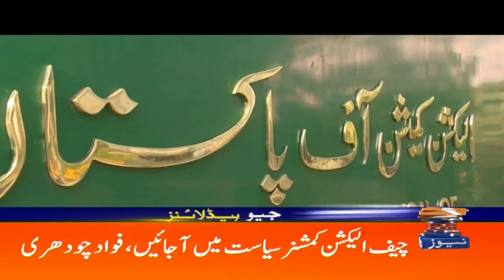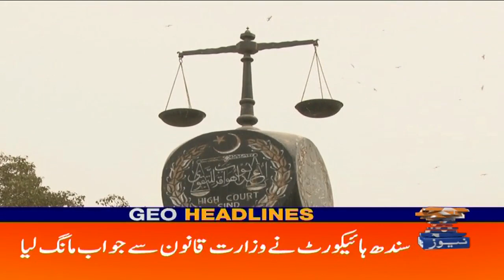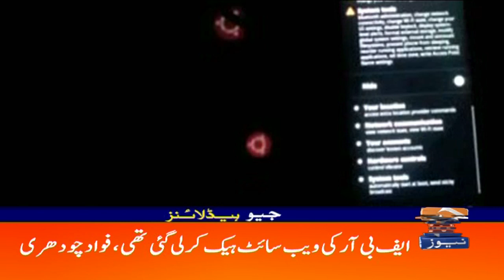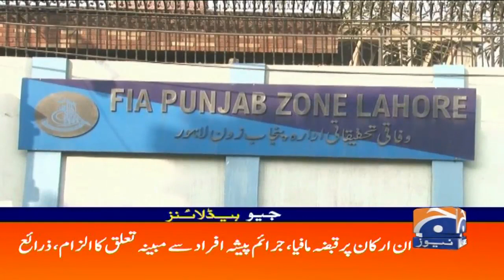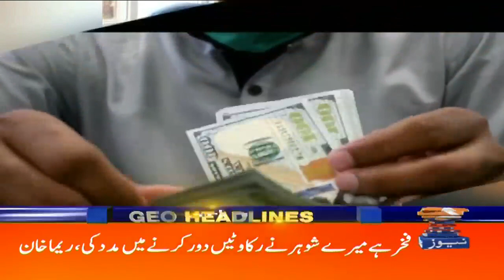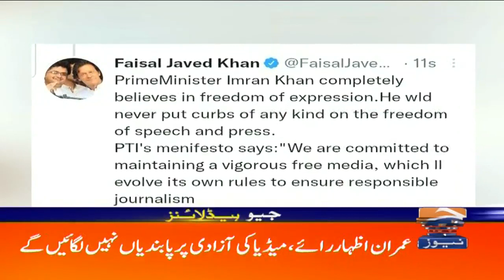Geo Headlines 06 PM | 𝐏𝐫𝐢𝐦𝐞 𝐓𝐢𝐦𝐞 𝐇𝐞𝐚𝐝𝐥𝐢𝐧𝐞𝐬 | 14th September 2021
GeoHeadlines 06 PM | 14th September 2021